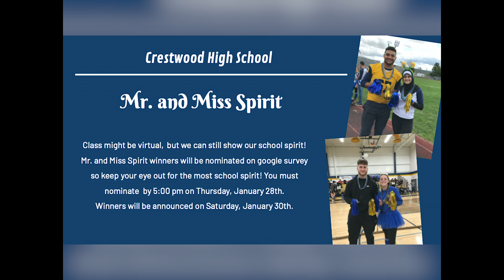Snowcoming Week 2021!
This year's Snowcoming includes our beloved Spirit Week and Gingerbread contest, and adds a Snowman Building Competition!